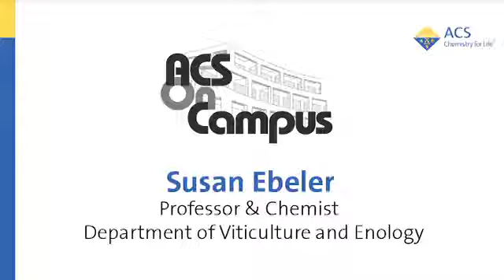ACS on Campus UC Davis: Careers in Chemistry - Susan Ebeler